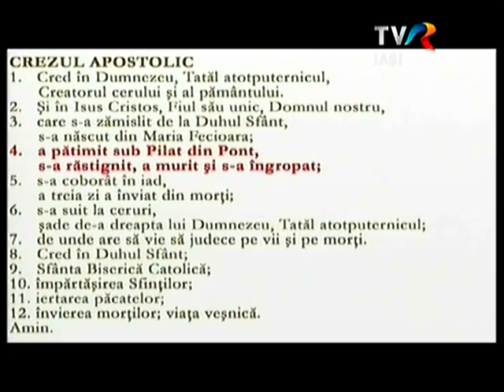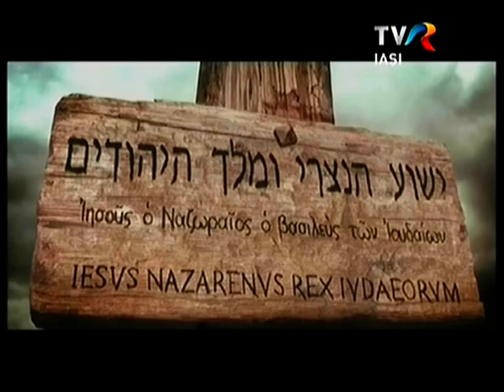TVR Iaşi, Lumina creştinului: Patima și moartea lui Isus (28 februarie 2016)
Studioul din Iaşi al Televiziunii Române, în cadrul emisiunii "Lumina creştinului", duminică, 28 februarie 2016, a transmis ediţia "Patima și moartea lui Isus". În această a 49-a ediţie a emisiunii "Lumina creştinului", au fost invitaţi în studio Mons. Benone Farcaş şi pr. Iosif Antile. Moderatorul emisiunii a fost pr. Cornel Cadar, redactor: Sergiu Ciocoiu.